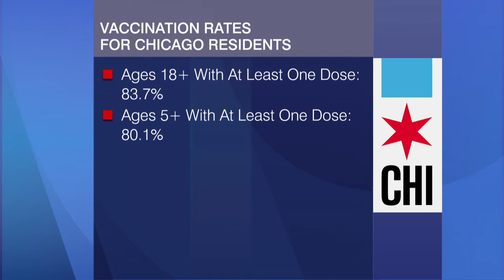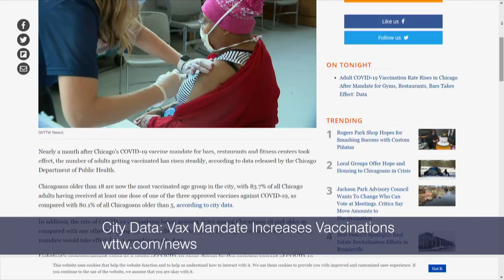CDPH Data: COVID-19 Vax Rate Rises After Mandate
Chicago’s COVID-19 vaccine mandate for bars, restaurants and fitness centers took effect nearly a month ago, and since then, vaccination rates for the city's adults have risen steadily.